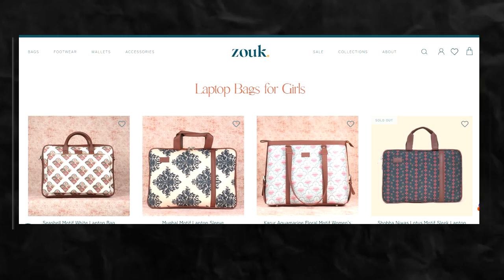#23 IIM-A Batchmates, Life Partners & Co-Founders | Zouk | Ft. Disha and Pradeep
Disha and Pradeep have embarked on a mission to revive and reimagine the timeless beauty of traditional designs, infusing them with a modern touch. With their exceptional attention to detail and commitment to quality, they have created a range of bags that effortlessly blend heritage with contemporary fashion.

Join us as we delve into the captivating story behind Zouk's (@zoukonline)  inception, exploring the inspirations and influences that led Disha and Pradeep to embark on this artistic journey. They share the challenges they faced and the passion that drove them to preserve traditional design elements while catering to the needs of the modern world.

We're eager to hear your feedback! Also, feel free to suggest any guests you'd like to see on our channel. We value your input and can't wait to bring you more exciting content!

Timestamps
0:00 Introduction
1:32 Disha's journey
8:40 Pradeep's Journey
11:46 The story behind the name 'Zouk'
13:10 What is D2C?
19:08 How to decide pricing of a product?
22:45 Building 'Zouk' as a brand that outlast!
26:51 Initial investment?
29:07 Challenges in funding and how they came around it!
33:52 Vision for future of Zouk
40:04 Lightning round